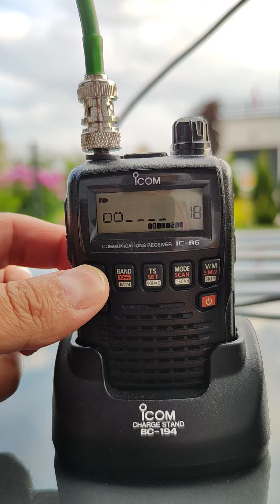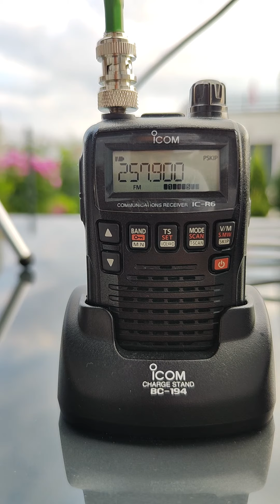ICOM IC -R6 - song via USArmy satellite